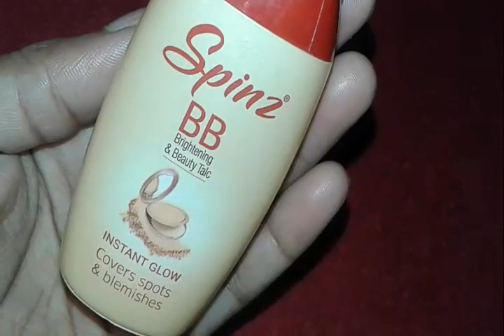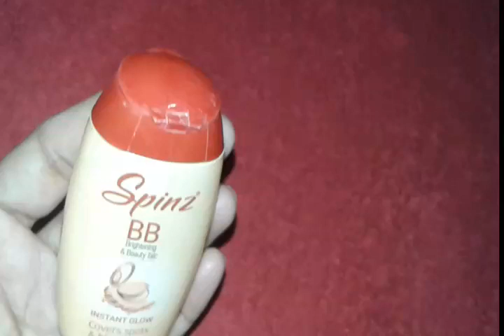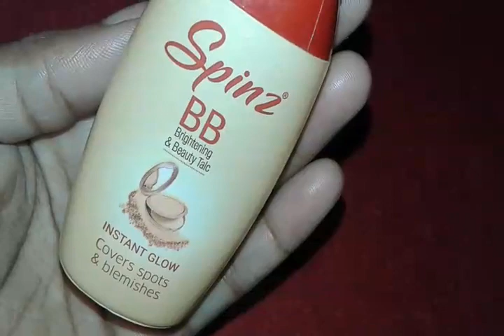Spinz BB Brightening & Beauty Talc Review.